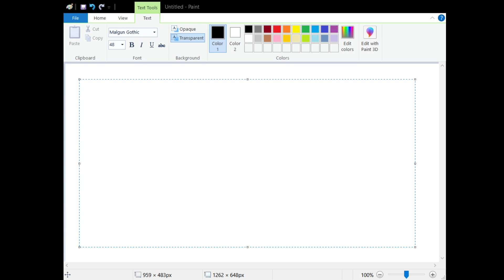How to say "It's dangerous!" in Korean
Speak and write in Korean - Today's phrase is "It's dangerous!" In Korean, it's "위험해!"